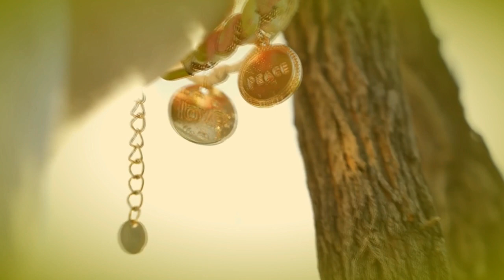SAIYAAN (lyrics video)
Saiyaan, is a sad romantic hindi song.

Vocals - Adeeba Akhtar
Lyrics - Tattu

saiyaan
song
new hindi song
hindi song
hindi video song
sad song
bollywood songs
new hindi songs download
90s hindi songs
hindi sad song video
hindi gana hindi gana
hindi sad song mp3